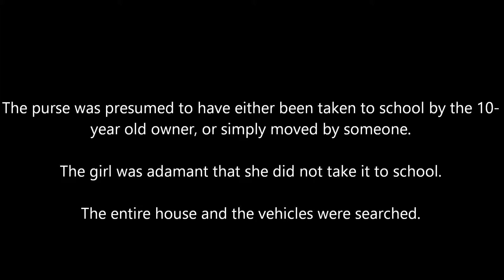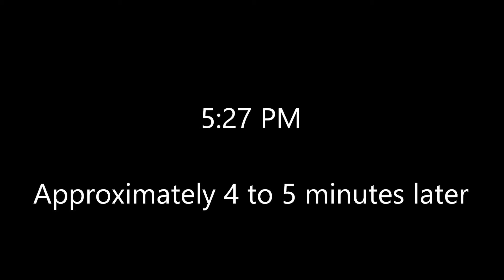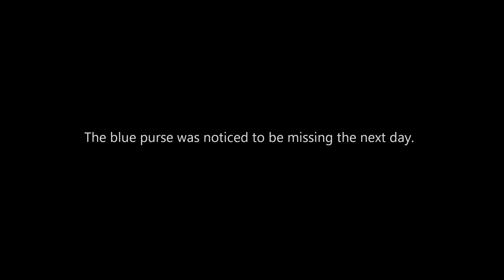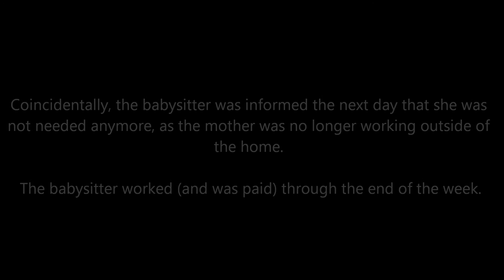Purse with captions